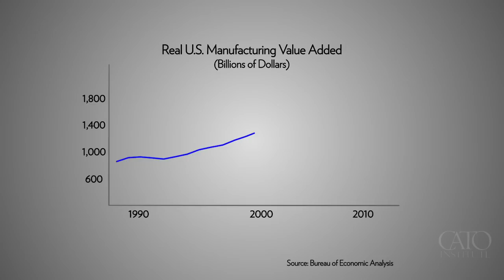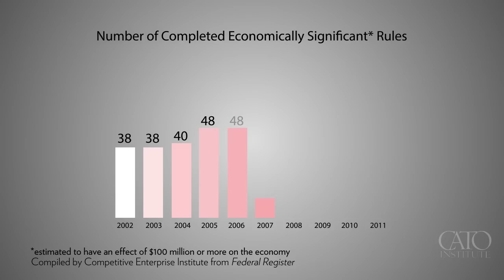What the Candidates Won't Explain about Outsourcing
Contrary to the misconceptions so often reinforced in the media, outsourcing is not the product of U.S. businesses chasing low wages or weak environmental and labor standards abroad. Businesses are concerned about the entire cost of production, from product conception to consumption. Foreign wages and standards are but a few of the numerous considerations that factor into the ultimate investment and production decision. Those critical considerations include: the quality and skills of the work force; access to ports, rail, and other infrastructure; proximity of production location to the next phase in the supply chain or to the final market; time-to-market; the size of nearby markets; the overall economic environment in the host country or region; the political climate; the risk of asset expropriation; the regulatory environment; taxes; and the dependability of the rule of law, to name some.

The imperative of business is not to maximize national employment, but to maximize profits.  Business is thus concerned with minimizing total costs, not wages, and that is why those several factors are all among the crucial determinants of investment and production decisions. Locales with low wages and lax standards tend to be expensive places to produce all but the most rudimentary goods because, typically, those environments are associated with low labor productivity and other economic, political, and structural impediments to operating smooth, cost-effective supply chains. Most of those crucial considerations favor investment in rich countries over poor.